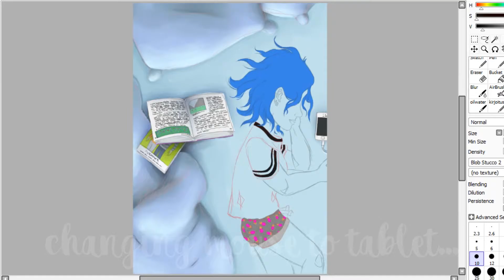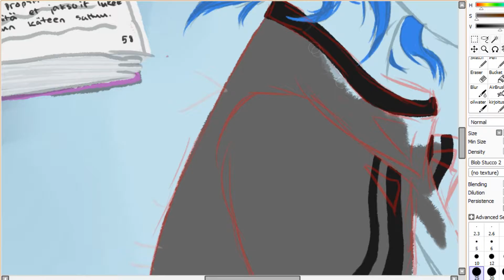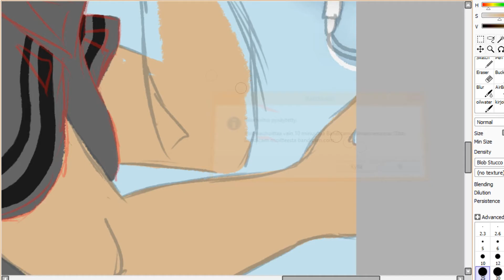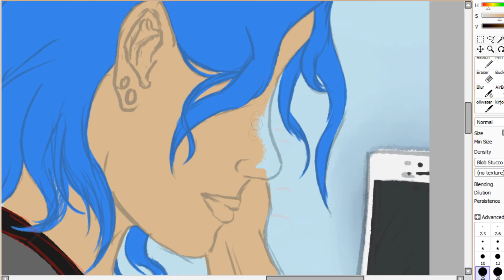20.8.16 short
This is the short version of the earlier video. Basically same but only shorter
The drawing isn't ready yet so it's not up anywhere :P

and blog (only in finnish!).
You may also look what kind of other content I make to youtube from channel siiruliiru.